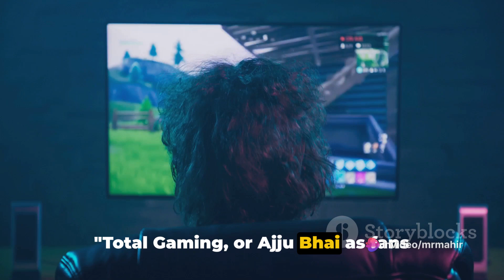The Reign of Ajju Bhai || Mr Mahir